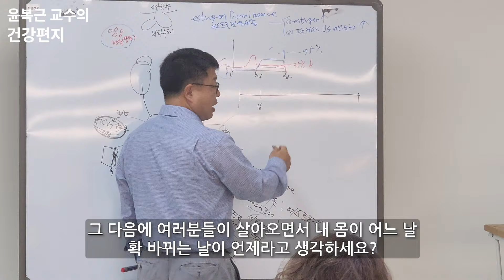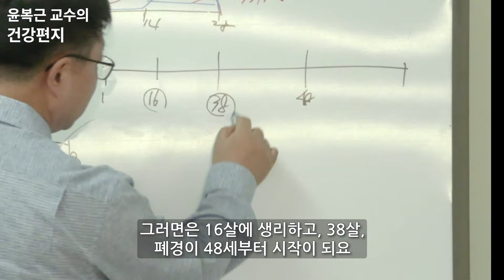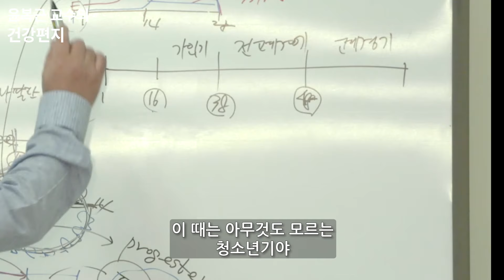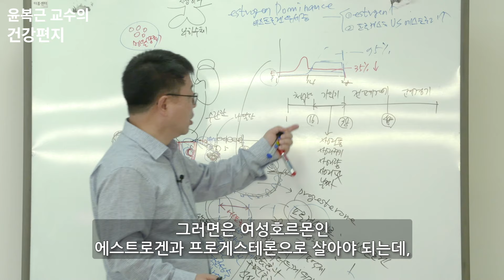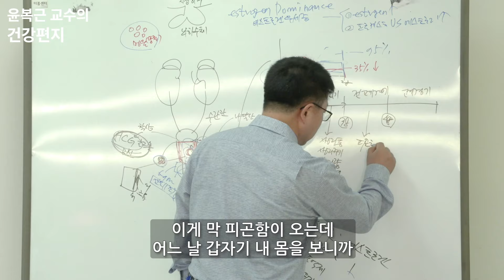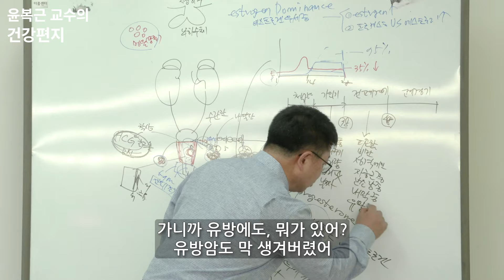여성이 가장 많이 암에 걸리는 시기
8515 윤복근 교수
🧬 10대증후군 기능영양학 전문가
🧬 광운대 대학원 바이오의료경영학과 책임지도교수
🧬 광운대바이오통합케어경영연구소 식의학(ND)/마이크로바이옴 센터장
📺 SBS, MBC, KBS, JTBC, TV조선, MBN, 채널A 외 60여편